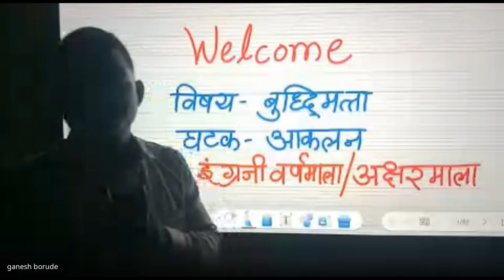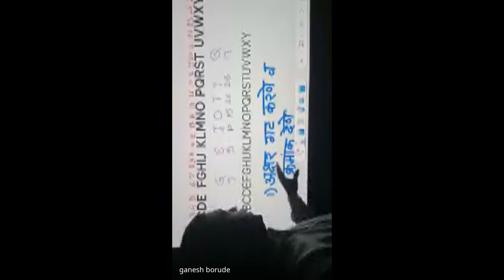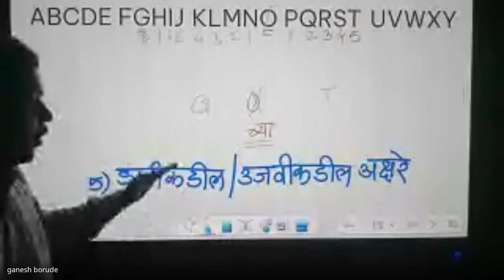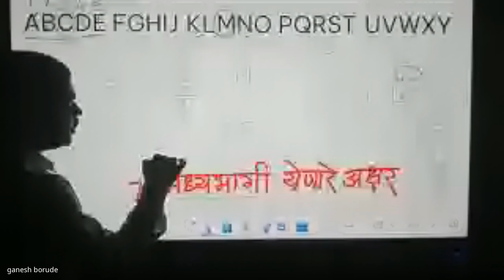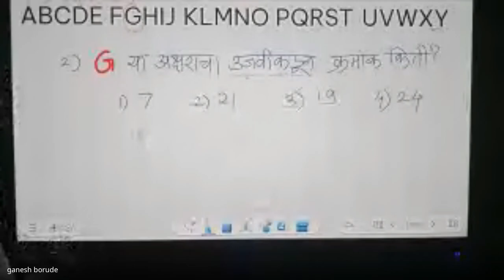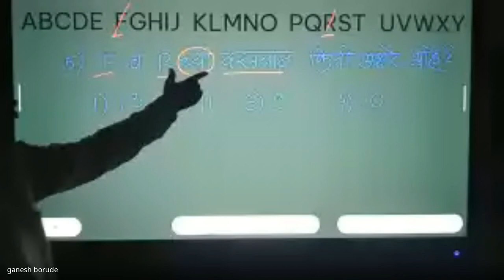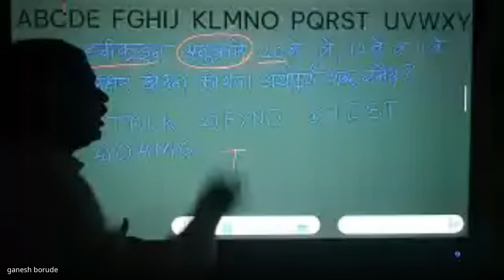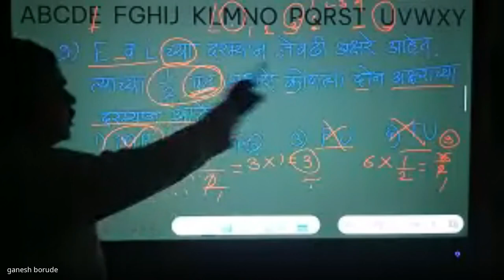मिशन आरंभ ५ वी शिष्यवृत्ती मार्गदर्शन 2024 04 22 06 56 GMT+5 30